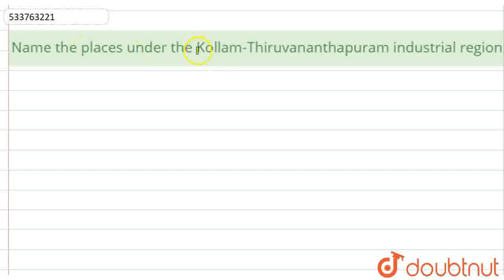Name the places under the Kollam-Thiruvananthapuram industrial region. | CLASS 12 | MANUFACTURIN...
Name the places under the Kollam-Thiruvananthapuram industrial region.
Class: 12
Subject: GEOGRAPHY
Chapter: MANUFACTURING INDUSTRIES
Board:CBSE

👉 Have Any Query? Ask Us.